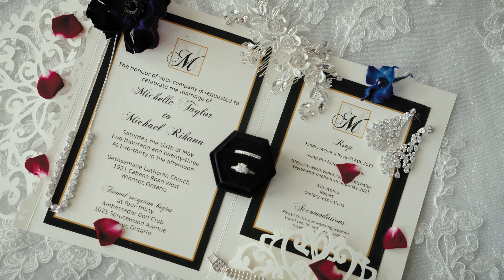I've Been Asking God For You For All My Life | Colourful Spring Wedding at Ambassador Golf Club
Assyrian Grand Entrance Starts The Party!
Ambassador Golf Club - Windsor, ON

Michelle & Mike started off 2023 wedding season beautifully!  We love all the fine details - Mike's sharp blue suit with the beautiful design, Michelle's stunning ballgown dress, the pops of colour for the Spring - it was cultivating!  The grand entrance filled the room with energy with everyone dancing and clapping along to celebrate them.  And the first dance with the sparklers all around was truly something out of a movie.  We wish these two all the best!

Filmed on Sony FX3 & Sony A7IV // DJI Air2s

The Dream Team
Pianist: Dawn St. Pierre

MB01IXQVIHABDSJ